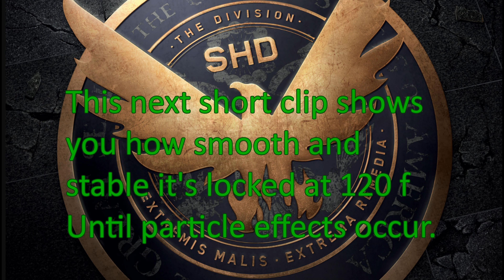Division 2 Particle Effects & Vsync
I believe I'm closing the gap on this hunt!  Recent research indicated that the bottleneck I'm chasing has to do with particle effect textures and files loading into cache,  and also interference from Vsync and running the game in Windowed mode.
In this test, we compare particle effect behavior between Vsync ON, and OFF.
I also bumped up the resolution to 1440p, as 1080p had an imbalanced workload on the CPU. I was fairly impressed, with just 1 exception of frame spike on VS OFF, in the beginning of  the video - (Loading the textures in?)
I believe the silver bullet here is locking or assigning the best CCX core,  which will drop other core frequencies a bit, but should boost game performance and stability especially in Particle Effect cases.